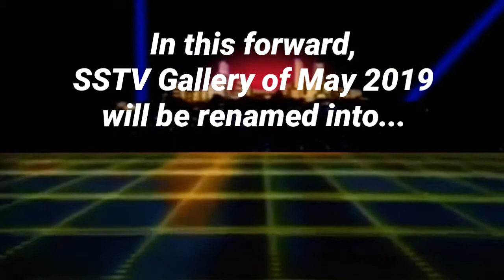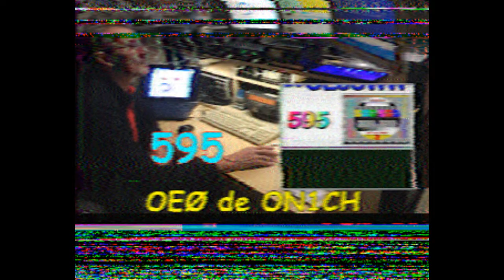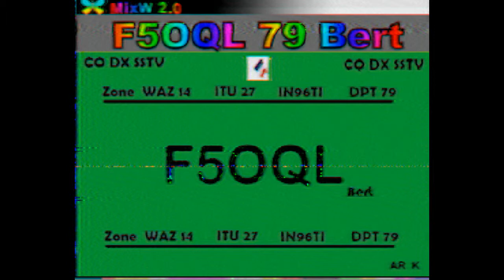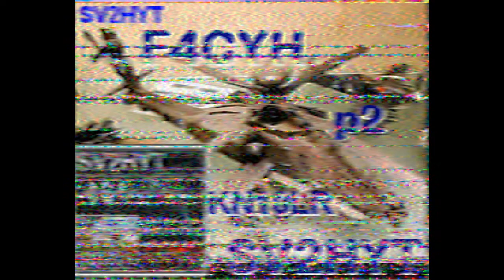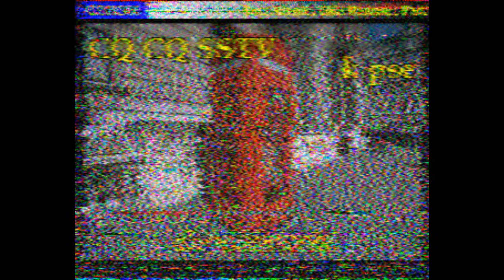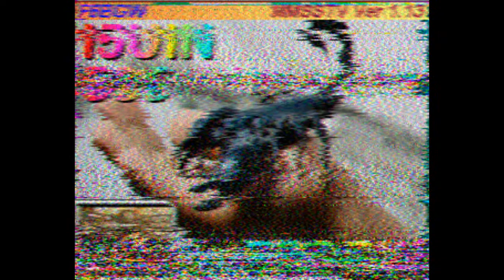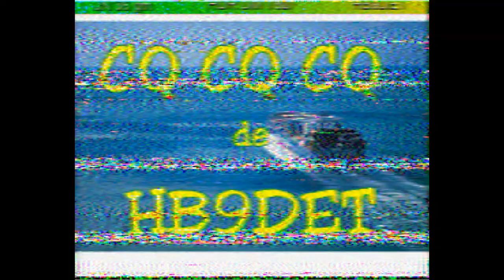The Greater Z Show: SSTV Album of May 2019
Hello for all Ham Radio or SSTV Operators and Enthusiasts,
Welcome back to The Greater Z Show.

On This Month's SSTV Album:
On May 11, I Can't Decode or Record of “Slow Scan Radio” on Radio Channel 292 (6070/7440 kHz) from Germany via KiwiSDR, Because I Going to My Cousin in Tagaytay.
But I'm Back to Decoding SSTV on 20m or 80m Band from North America, & Europe

BONUS CLIP:
10:30 - How it feels to chew 5 Gum: NANDITO NA SI BONG REVILLA!!! (For Funny Purpose only)

PUBLIC APOLOGY: Late Uploading
My Reason: I'm Still Playing “Super Mario Run” hehehe

Warning:
& Don't MEAN/SPOILED of the COMMENTS!